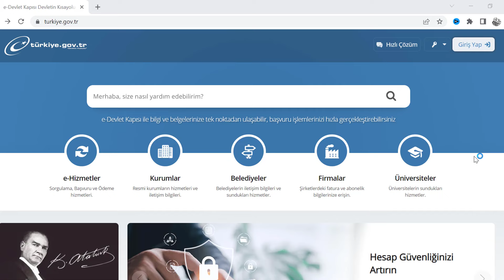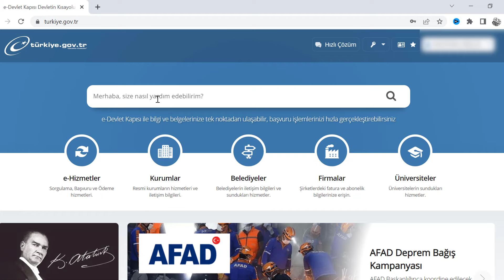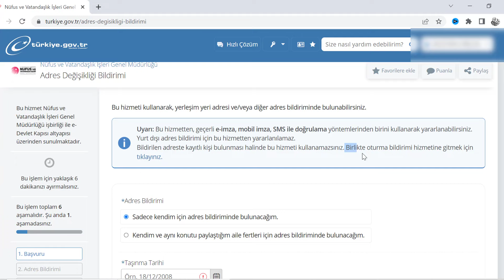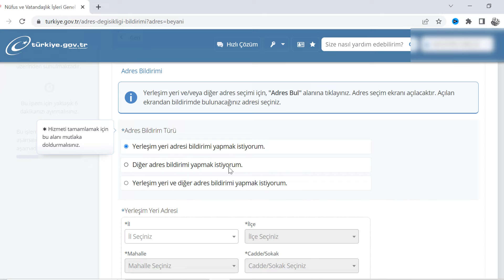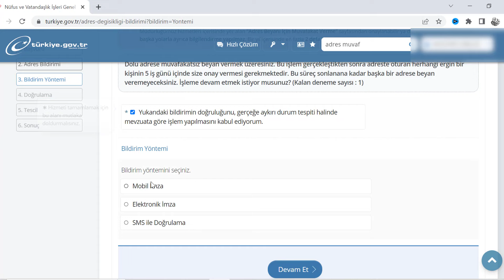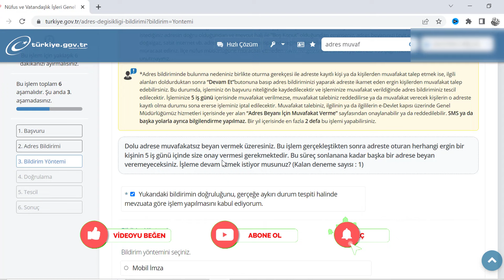E DEVLETTEN ADRES DEĞİŞİKLİĞİ NASIL YAPILIR? E DEVLETTEN ADRES GÜNCELLEME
ikamet değişikliği, e devlet adres güncelleme, e devlet adres değiştirme,